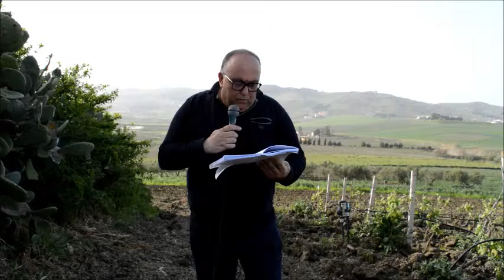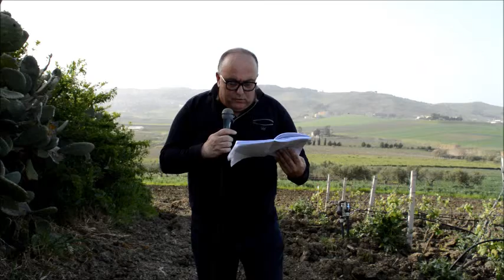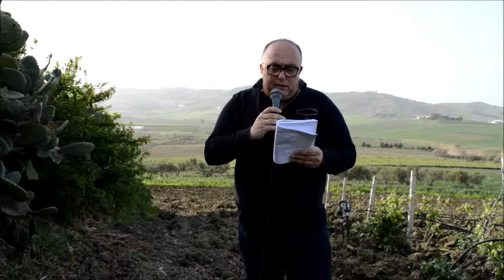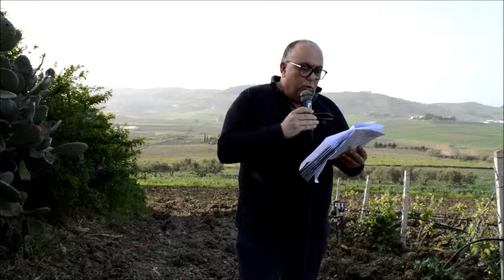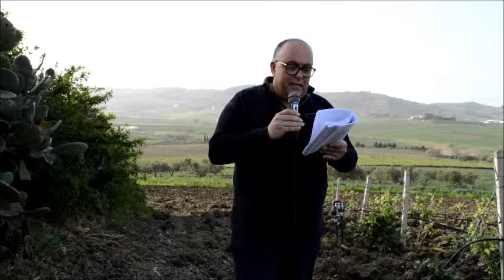Omaggio a Maria Saladino di Francesco Billeci 2019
Poesie dedicate a Maria Saladino recita Francesco Billeci 2019